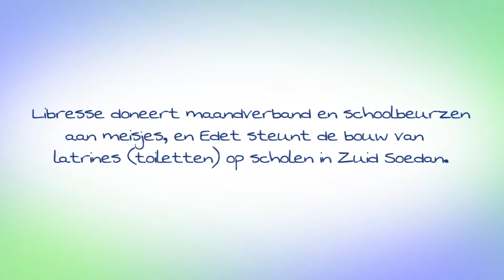Sing That Song bij Basisschool Het Palet, 24 maart 2011 in Den Bosch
Zangeres Desray (2 Brothers on the 4th Floor) zong 24 maart 2011 jl., haar nieuwe nummer 'Trip down the map of Africa' met leerlingen van Basisschool Het Palet. Het lied is onderdeel van het project Hygiëne helpt van SCA -- bekend van de merken Edet en Libresse -- en Oxfam Novib, waarbij schoolkinderen in Afrika én Nederland een belangrijke rol spelen. Doel is het verbeteren van de leefomstandigheden in Zuid-Soedan door het bouwen van latrines bij scholen en het doneren van maandverband en schoolbeurzen aan meisjes. Desray toert met een grote schoolbus door ons land om kinderen hier bewust te maken van de situatie van leeftijdsgenootjes daar. Behalve Overijssel doet ze met deze scholentour de komende weken ook de regio's Noord Holland, Brabant, Groningen, Zuid-Holland en Utrecht aan. Om bij te dragen aan dit initiatief hoef je overigens niet op school te zitten. Iedereen kan helpen door deel te nemen aan de recordpoging voor de langste videoclip